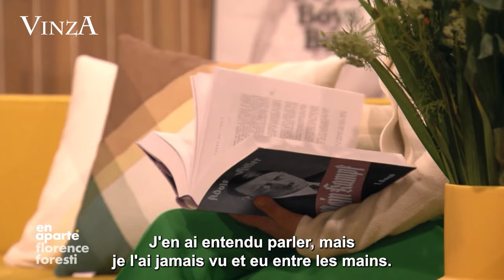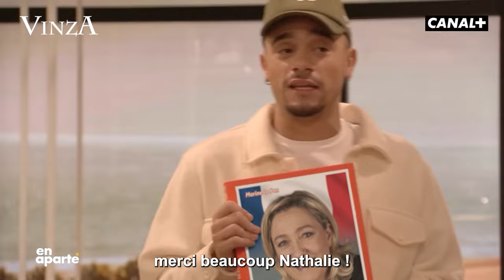FORESTI, MISTER V, BERN : LES CADEAUX IMPROBABLES...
Cette vidéo est un détournement que j’ai réalisé grâce au montage et au trucage (comme toutes les vidéos de ma chaîne d’ailleurs 😉)